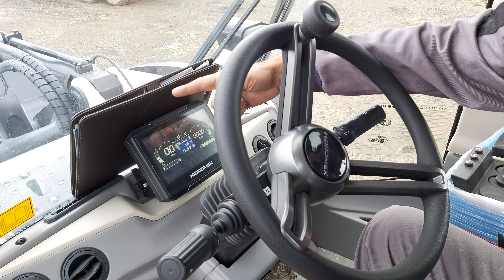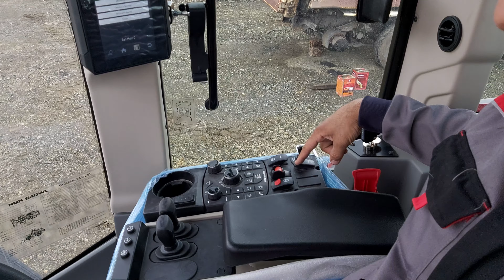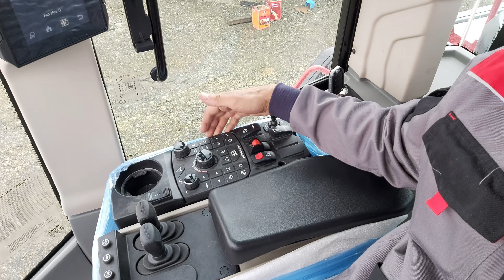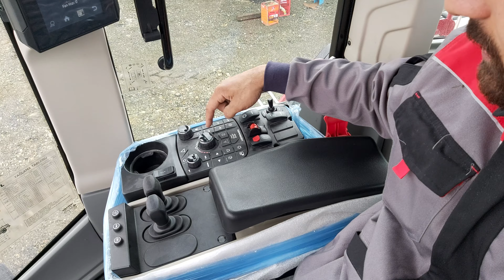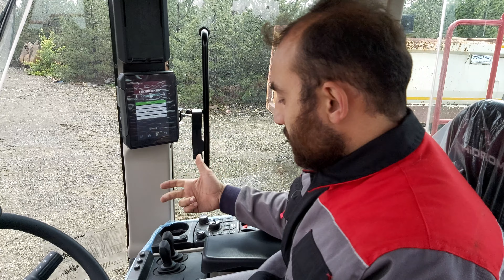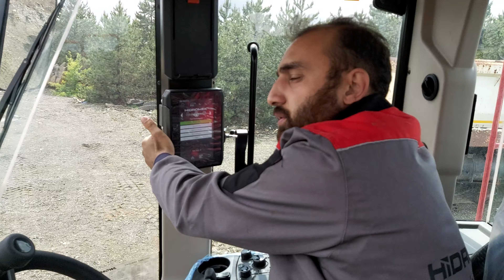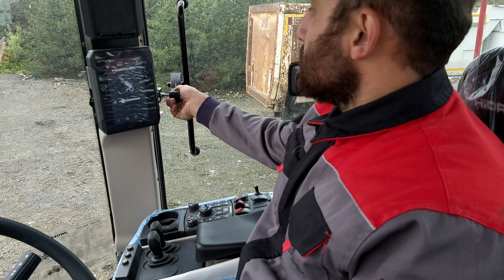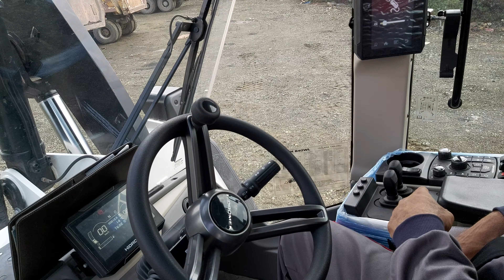Hidromek 640WL Yükleyici Loder Genel ve Kabin İçi Tanıtımı